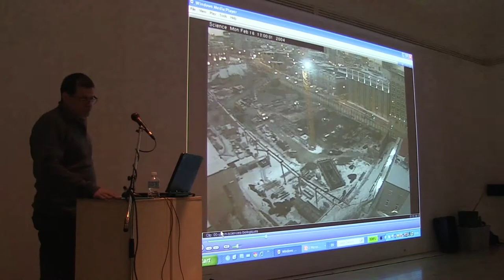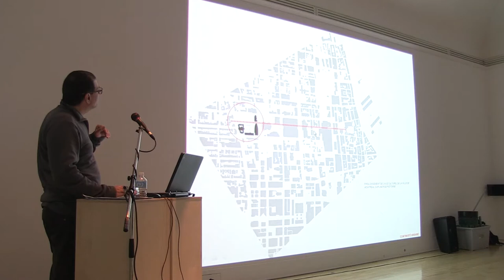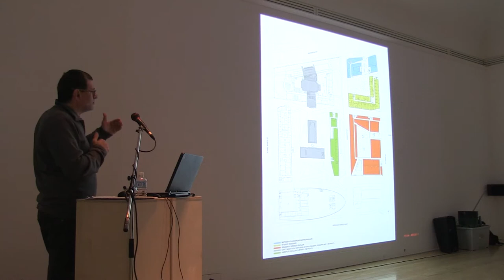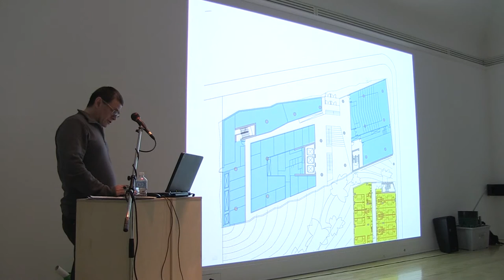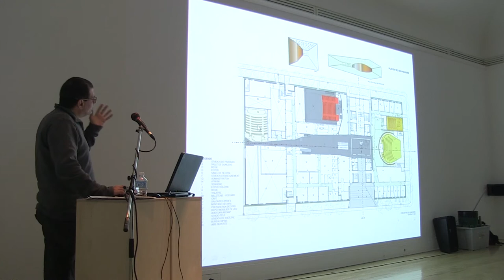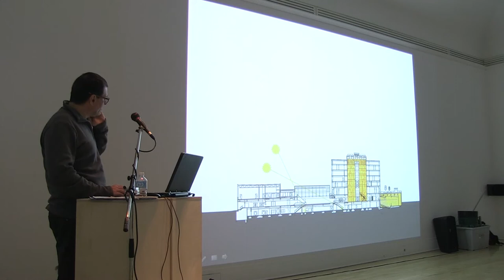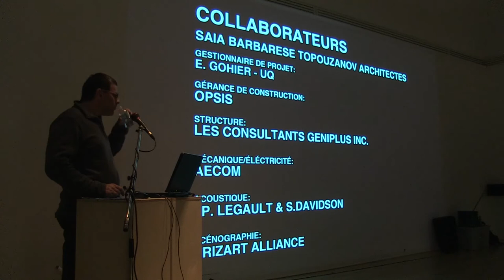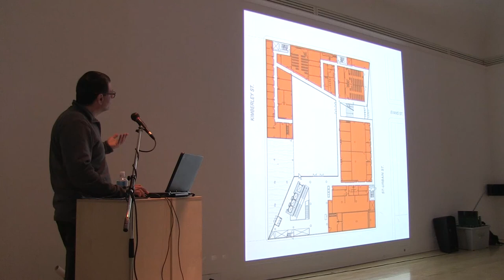Présentation : Saia Barbarese Topouzanov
Vladimir Topouzanov présente les plus récents projets de l'agence Saia Barbarese Topouzanov. Il discutera en particulier du campus des sciences de l'Université du Québec à Montréal (UQAM), dont la conception attribue autant d'importance aux vides qu'aux pleins érigés. La firme a participé à ABC : MTL, une plateforme ouverte présentée au CCA, qui cartographie le Montréal contemporain de façons multiples et à l'aide de différentes techniques.

Vladimir Topouzanov of Saia Barbarese Topouzanov architects presents the firm's most recent projects. Specifically he discusses their work on the science campus at the Université du Québec à Montréal (UQAM), which is based on a series of void spaces around which the buildings were developed. They contributed to ABC : MTL, an open-source initiative at the CCA that maps contemporary Montréal in a diversity of ways and media.